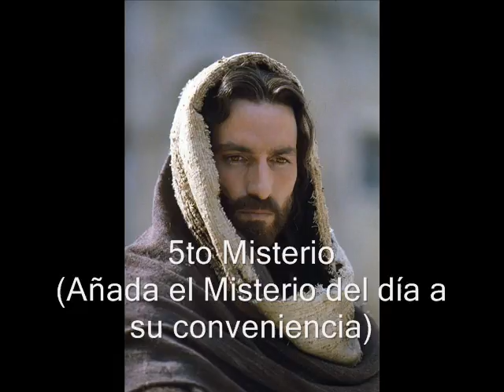Santo Rosario (Cruzada de Oración #26)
Credo
Padre Nuestro
3 Ave Marías
Gloria
Jaculatoria
1er Misterio
Padre Nuestro
10 Ave Marías
Gloria
Jaculatoria
2do Misterio
Padre Nuestro
10 Ave Marías
Gloria
Jaculatoria
3er Misterio
Padre Nuestro
10 Ave Marías
Gloria
Jaculatoria
4to Misterio
Padre Nuestro
10 Ave Marías
Gloria
Jaculatoria
Padre Nuestro
10 Ave Marías
Gloria
Jaculatoria
5to Misterio
Padre Nuestro
10 Ave Marías
Gloria
Jaculatoria
Dios te Salve (Salve Regina)